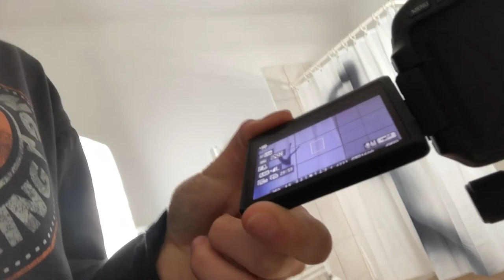Behind the Scenes beim Dreh eines Imagefilmes | VLOG | Noreia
In meinem neuen Video nehme ich euch mit hinter die Kulissen zu einem Dreh eines Imagefilmes. Viel Spaß mit dem Video!